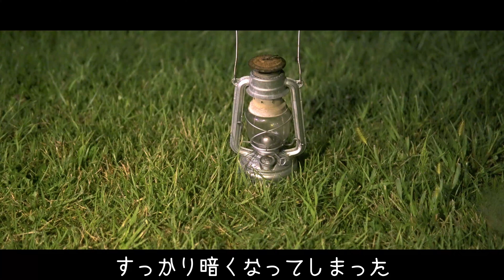#108【HIdex Camp】新潟の絶景をめぐるコラボキャンプwith ぼくそと_舞子高原オートキャンプ場_清津峡_龍ヶ窪の池_儀明の棚田_南魚沼スカイライン_α6400_Davinci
ノスタルジックでシネマチックでゲームチックなCamp YouTuber、
ぼくそとさんと念願のコラボキャンプ！ in 新潟！！

初めての新潟キャンプ、見どころたくさん、絶景たくさんあって回り切れないし、
行ったけど動画が長くなりすぎるので今回泣く泣くカットした場所もあったくらい。

キャンプ場や魚沼スカイラインから見下ろす南魚沼の美しい田園風景。
残念ながら今年の新米が販売開始される直前でしたが、
だからこそまだ田んぼに稲が残っていてみごとな金色の絨毯を見ることができました。

ぼくそとさんとはこれまでYouTubeを通じてやり取りを重ねてきて、
今回も計画段階からどこにどの順番で行くかなど相談しあってたので、
初めてお会いしたのにとても自然に打ち解けることができました。
夜はキャンプ談義、撮影談義で盛り上がり、
次こんな風に撮ってみますか、とお互いアイデアを出し合い、高めあっていくのが
刺激になったし、たまらなく面白かった！！
是非またよろしくお願いします！！

※今回から動画編集ソフト変えました！

0:00 オープニング
1:13 はじめまして！
2:14 清津峡
3:48 舞子高原オートキャンプ場
6:25 龍ヶ窪の池
8:45 儀明の棚田
9:29 夜の宴
15:53 魚沼スカイライン
18:32 別れの時

【撮影/編集】
カメラ：Sony α6400
カメラ：Go Pro8
ドローン：DJI AIR 2S
編集ソフト：Davinci Resolve17（無料版）

テント：LOCUS GEAR Khufu Tyvek

【車】
DAIHATSU COPEN